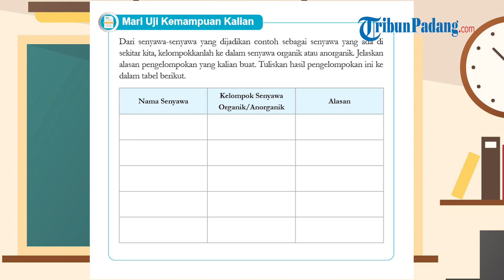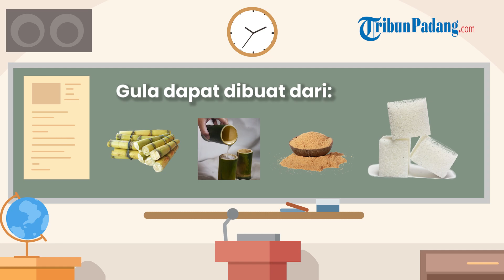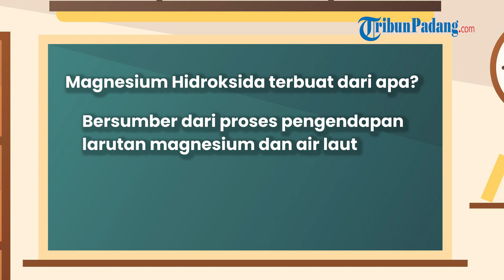Kunci Jawaban IPA Kurikulum Merdeka Kelas 8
TRIBUN-VIDEO.COM - Kunci Jawaban IPA Kurikulum Merdeka Kelas 8
Halaman 155.